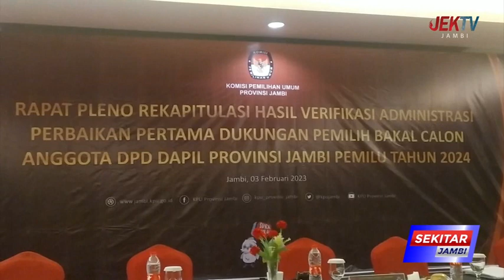KPU JAMBI PERSIAPKAN TAHAPAN PENDAFTARAN BACALEG